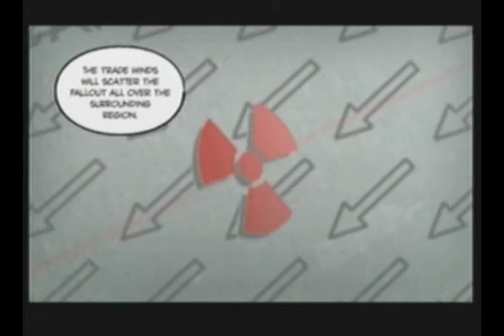MGS: Peace Walker pt.39